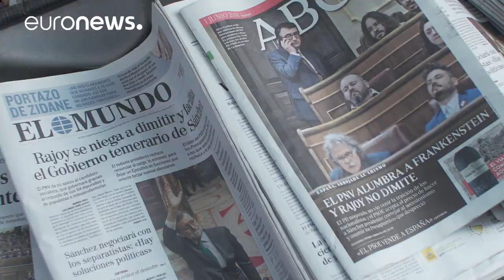Nach Sánchez-Wahl: Spanien im Umbruch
Gut sechs Jahre lang hat Mariano Rajoy das Land regiert. Nun ist Sozialistenchef Pedro Sánchez am Ruder. Die Erwartungen sind groß.…